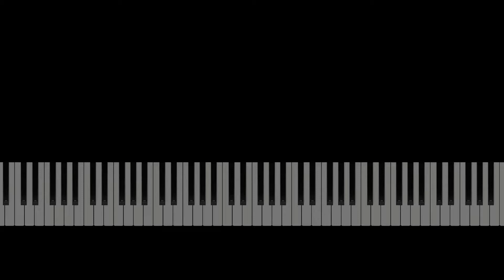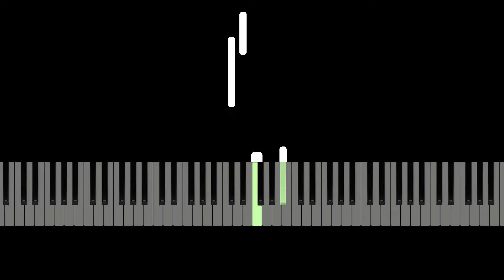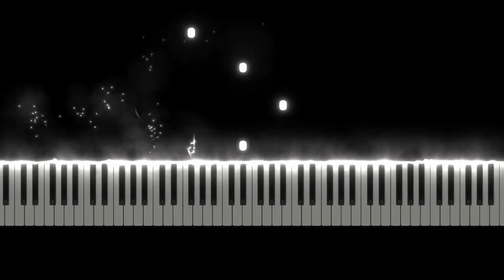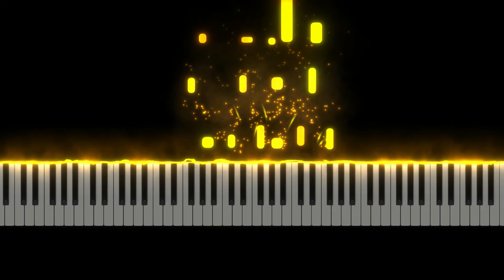Why Bass is the Most Important Part of a Song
Learn why bass is the most important part of a song in this video. From setting the groove to creating depth, bass matters more than you think!

Bass matters